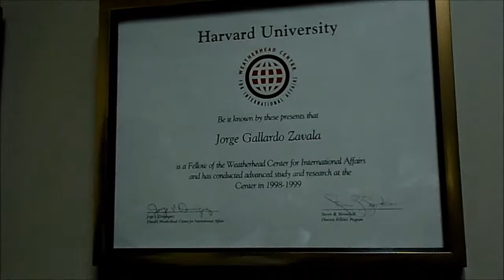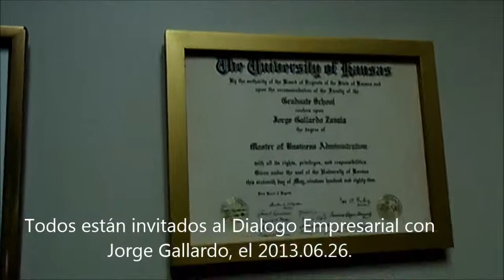#1 Todos están invitados al Dialogo Empresarial con Jorge Gallardo, el 2013.06.26.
ACE-UNIAPAC: invitación x Inversión pública y privada Dolarización x Jorge Gallardo x 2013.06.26.

Todos están invitados al Dialogo Empresarial con Jorge Gallardo, el 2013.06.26.

Aquí se presenta detalles de la formación académica de Jorge Emilio  como un avance a sobre el Dialogo x Inversión pública y privada en Dolarización a cargo de Jorge E. Gallardo Zavala el miércoles 26 de julio de 2013.

¿Qué ha pasado con la Inversión pública y privada en Dolarización en el  Ecuador?

Así, en la Universidad de Especialidades Espíritu Santo (UESS) se llevo a cabo la entrevista con el Economista Jorge Emilio Zavala Gallardo donde se trato brevemente lo que será su Dialogo Empresarial ACE-UNIAPAC el miércoles 26 de junio de 2013, a partir de las 8H 00, en el Hotel Sheraton de la ciudad de Guayaquil.

La entrevista introductoria del Dialogo Empresarial con Jorge Emilio fue conducida por Raquel Paz de García -- Directora Ejecutiva de ACE-UNIAPAC en el edificio de Post Grado de la UEES.

Todos están invitados.

La presente producción hace un anticipo de los tópicos y el proceso a tratar. Ver:

Agradecemos al Jorge Emilio por su tiempo.